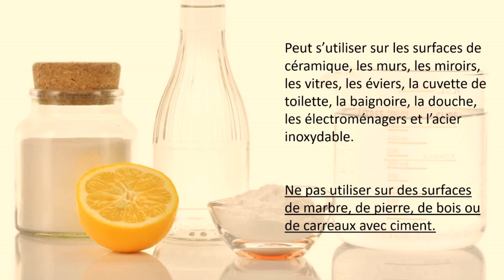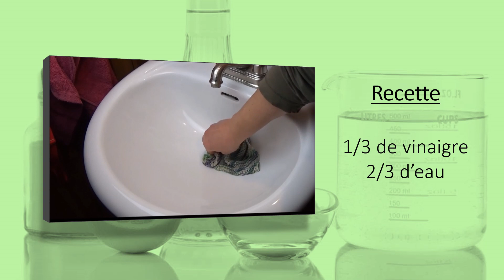NETTOYANT Multi Surfaces Dégraissant & Détartrant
Économique, écologique, naturel et simple à réaliser le nettoyant multi-surfaces est dégraissant et détartrant.  Il est antiseptique, antibactérien, anti-calcaire, nettoyant, dégraissant, détartrant, désincrustant, anti-odeur, désodorisant, désinfectant.

Il élimine efficacement les germes, les dépôts d'eau et les résidus de savon.

Il s'utilise sur les vitres, les miroirs, les lavabos, la baignoire, la douche, la cuvette de toilette, les surfaces de travail, l'acier inoxydable, les comptoirs de cuisine, la céramique.

On peut l'utiliser pur ou dilué dans une bouteille vaporisateur.

Ne pas utiliser sur le bois, la pierre, les carreaux avec joint de ciment et le marbre.